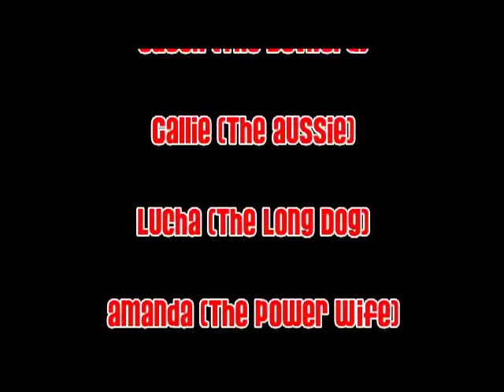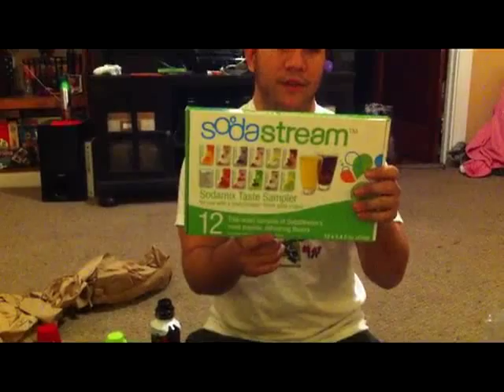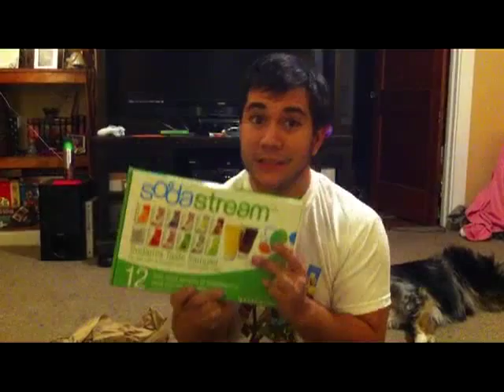SodaStream Genesis Unboxing Video!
I recently got a tester SodaStream Genesis! Let's open it up!